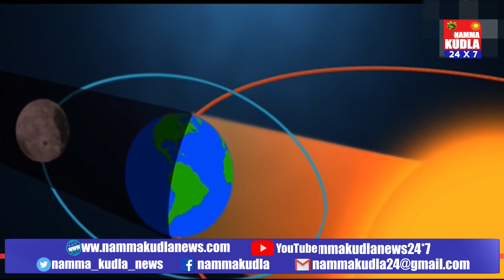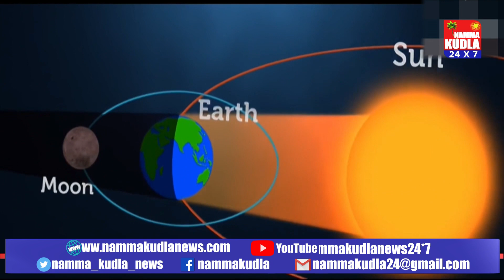Namma Kudla News 24X7Lunar Eclipse 2018